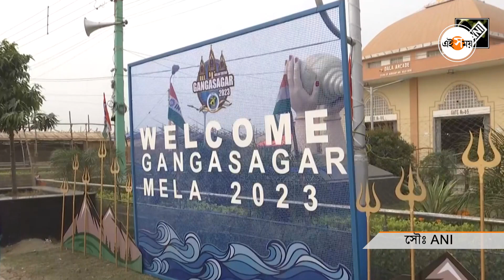Gangasagar Mela 2023: গঙ্গাসাগরে জমছে পুণ্যার্থীদের ভিড় | Kapil Muni Ashram | Ei Samay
৪ জানুয়ারি বাংলার মুখ্যমন্ত্রী মমতা বন্দ্যোপাধ্যায় (Mamata Banerjee) নিজে গঙ্গাসাগরে কপিল মুণির আশ্রম (Kapil Muni Ashram) থেকে সবাইকে আহ্বান জানান মকর সংক্রান্তির পুণ্যস্নানের জন্যে গঙ্গাসাগরে (Gangasagar) আসার জন্য। জানান, বাংলার পুলিশ ও প্রশাসন গঙ্গাসাগরের পুণ্যস্নানের জন্য তৈরি।